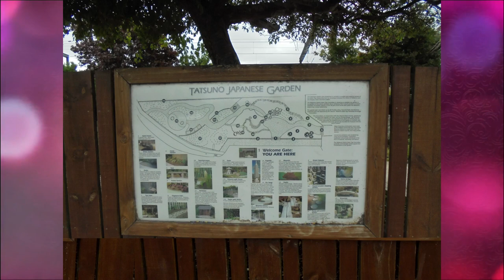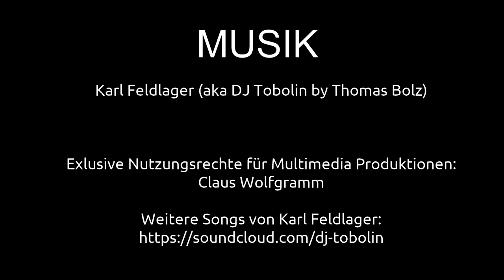Neuseeland - Kawhia und Umgebung | Ausflugsziele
In diesem Video geht es nach Neuseeland auf die wunderschöne Nordinsel. In diesem Video findet ihr einfache Schnappschüsse aus Kawhia und Umgebung. Kawhia ist ein Dorf im Otorohanga District der Region Waikato auf der Nordinsel von Neuseeland. Das Dorf liegt rund 50 km südwestlich von Hamilton im nordwestlichen Teil des Kawhia Harbour. Der Two Day Roadtrip verlief von Waihi aus nach Kawhia, inklusive Tatsuno Japanese Garden.

VIDEOGRAFIE
Claus Wolfgramm

FOTOGRAFIE
Werner Kickartz

MUSIK
Karl Feldlager

2-- Du wünschst Dir ein spezielles Niederrhein Video? Dann schreibe in die Kommentare.
3-- Du interessierst Dich für Videoschnitt?